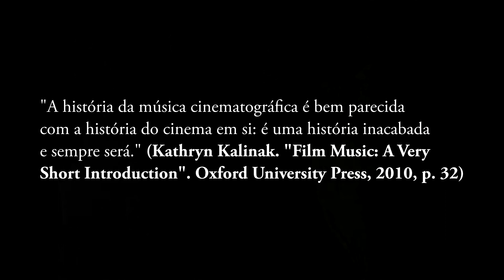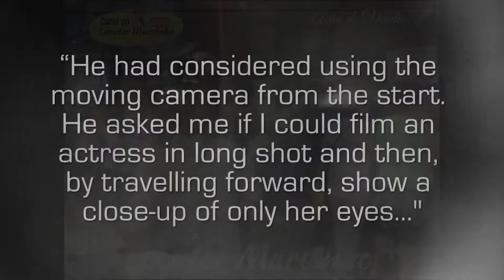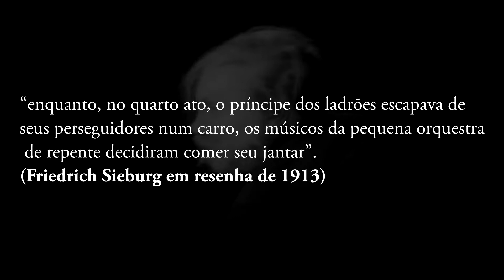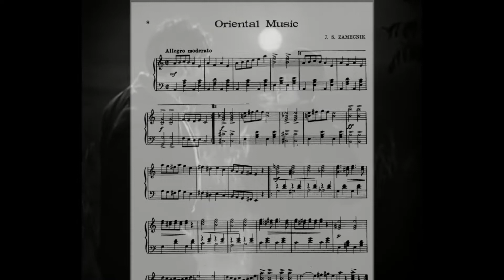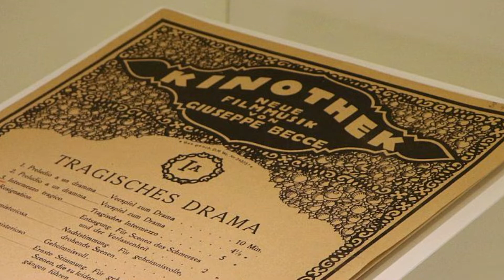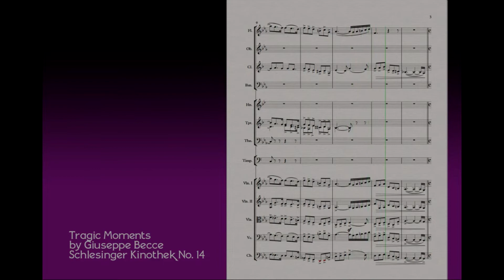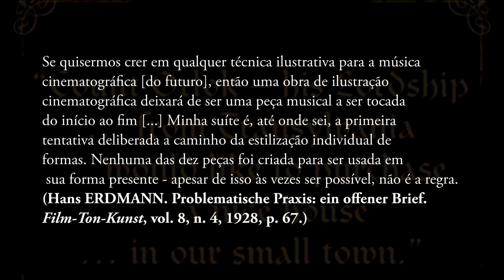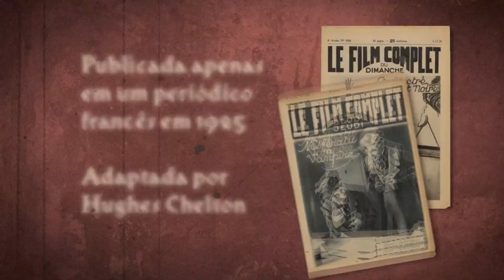Música no cinema mudo. Dos irmãos Lumière a Nosferatu (1895-1922)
A grande graça do cinema mudo é que ele nunca foi mudo. Músicos sempre acompanharam sessões de cinema, embora isso nem sempre significa que eles sabiam o que estavam fazendo.
A novelização de "Nosferatu: Uma Sinfonia do Horror" está disponível no endereço